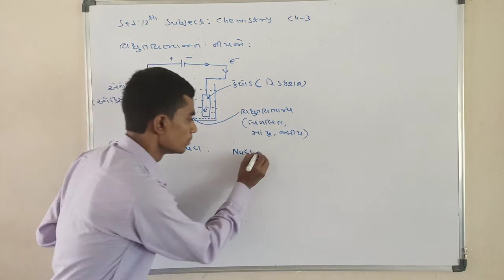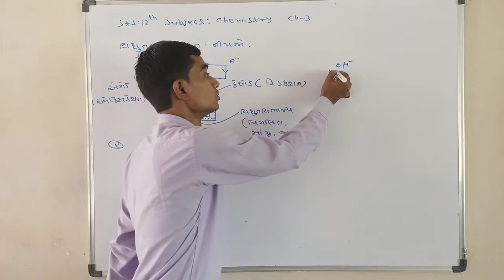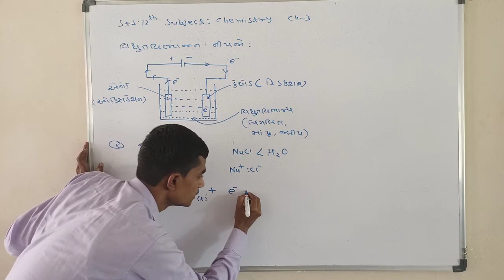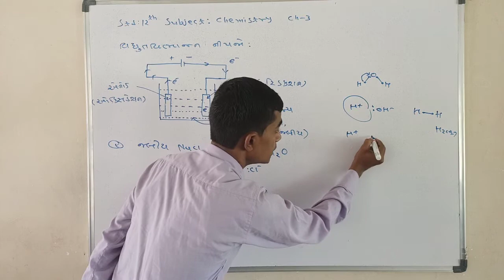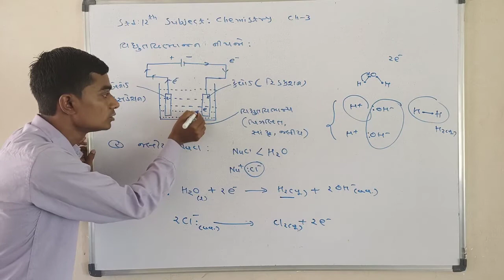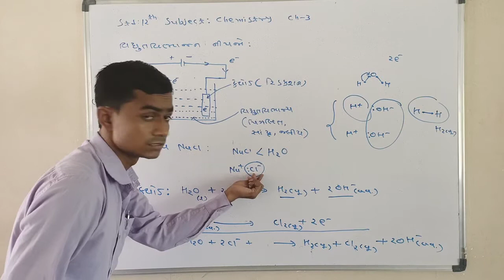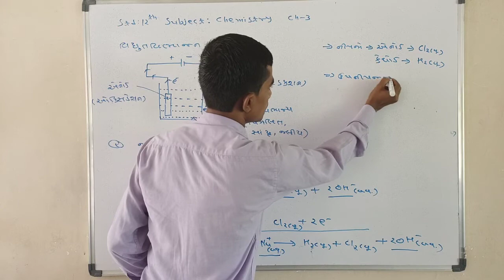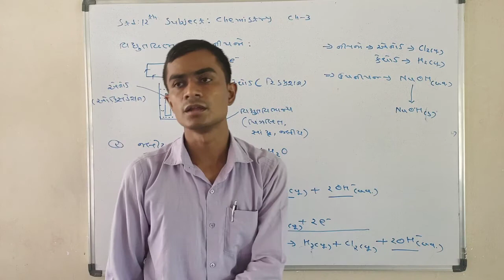12th Chemistry chapter 3 in Gujarati(જલીય NaCl નું વિધ્ધુતવિભાજન) by Kirankumar